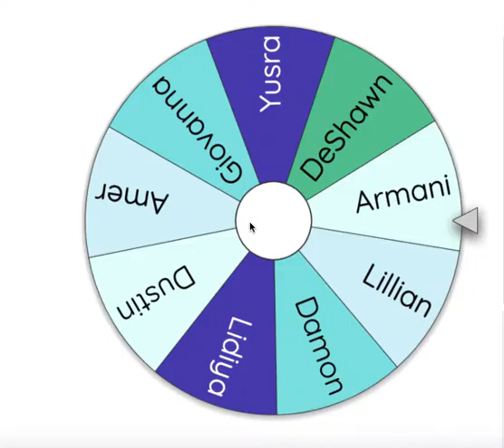May 1 Participation Peep Winner